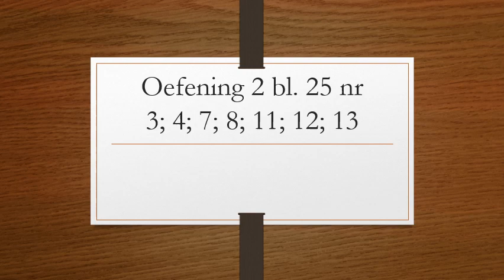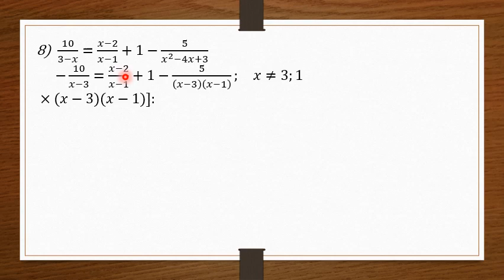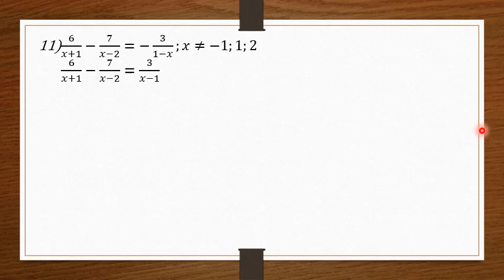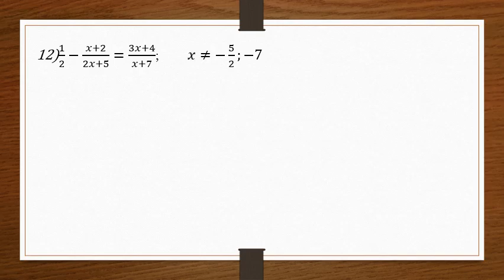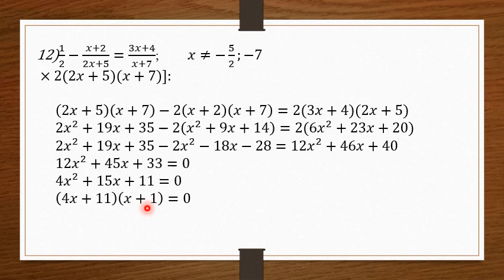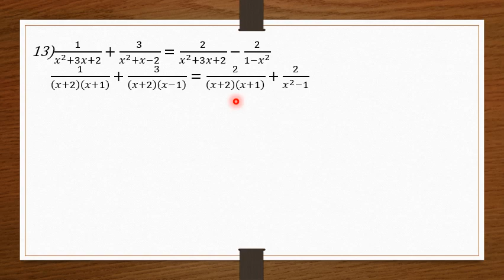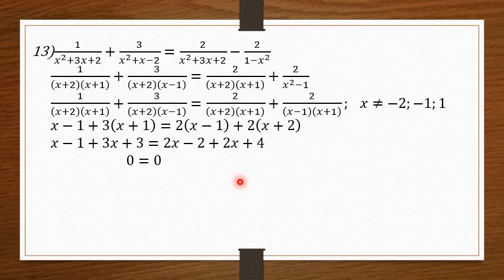Graad 11 Hoofstuk 2 Memo 2 Oefe;ning 2 bl 25